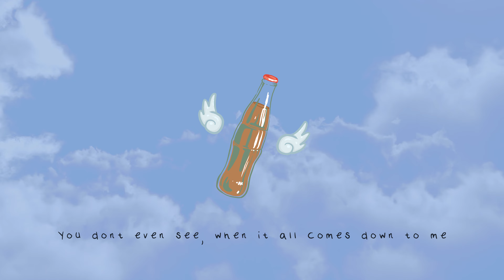suggi - Diet Coke (Official Lyric Video)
♬ Available now on all major streaming platforms.

written, produced by suggi
co-produced by Ronald Nazal